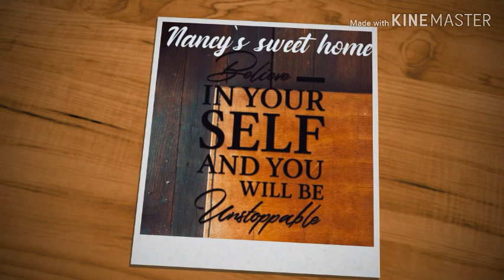15 useful kitchen cleaning hacks for your home.അടുക്കള എപ്പോഴും വൃത്തിയാക്കി വയ്ക്കാൻ 15 മാർഗങ്ങൾ.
You can easily keep your kitchen clean  with this tips& without much effort.